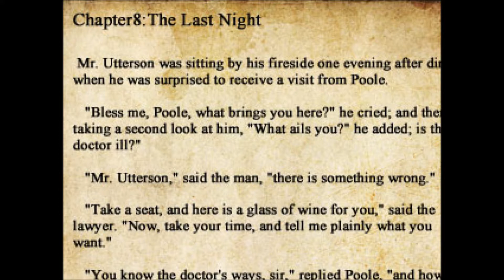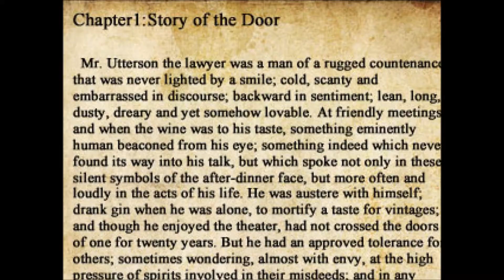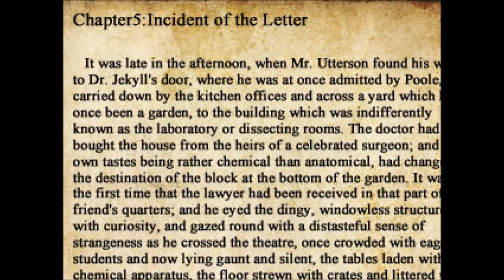The Crooked Man Episode 6 - Jeckyll and Hyde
We figure out the clues to the pass code on the door ot the freezer ... but we don't quite figure out how to make it work.

The Crooked Man is a freeware horror adventure game developed by Uri & Vgperson made by WOLF RPG Editor.  It is the first installment in the Strange Men series.

Writing

Audio